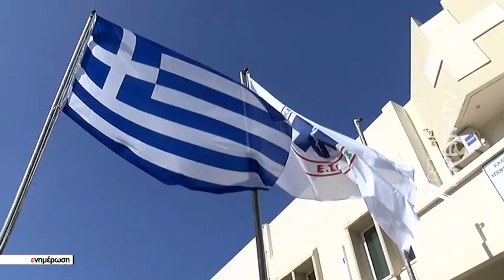Τα ανοικτά μέτωπα γιατρών και δια σωστών στον πρόεδρο του ΕΚΑΒ